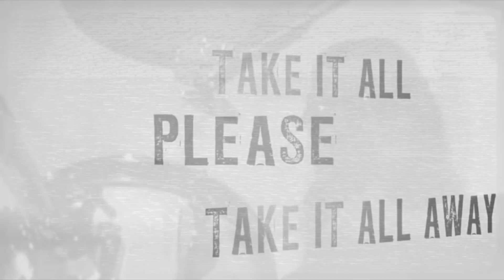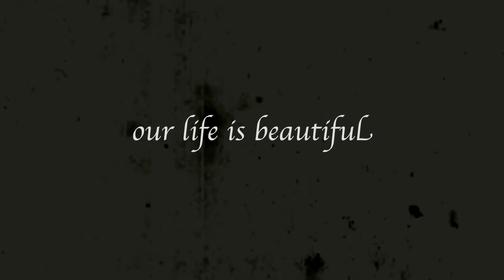Find Edgar Allan Poets on Spotify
Discover the world of Edgar Allan Poets "The Noir Rock Band". The Band Inspired by "Edgar Allan Poe" and "Alfred Hitchcock" for their dark and intense sound. Critics and fans do agree that if you enjoy Hitchcock movies and Edgar Allan Poe, the music of the Edgar Allen Poets and the world they want to share is more than worth a listen. It might even be worth two, and forever more.